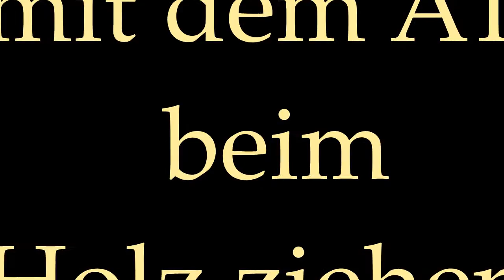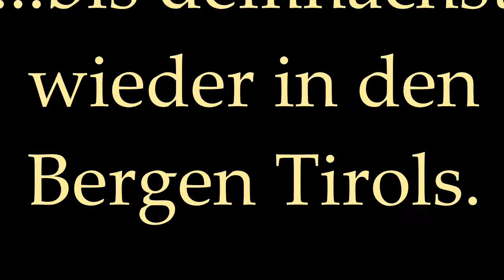Holz ziehen Berwang für Deutschland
Viele Musiktitel sind in Deutschland nicht erlaubt.